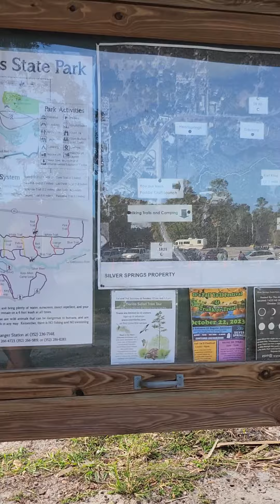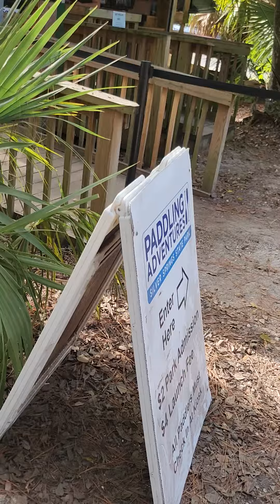we r going down silver river back of the springs today I'M EXCITED MY FIRST TIME